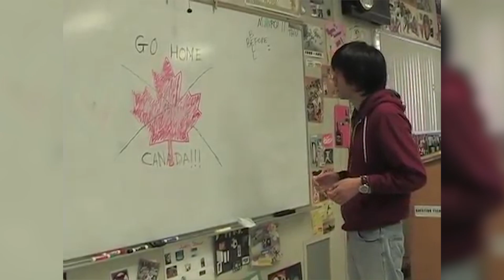Answering Your Questions!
I answered your questions from Twitter and Instagram!